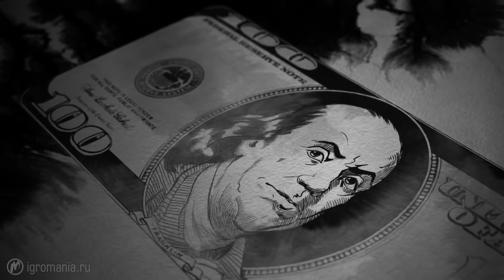E3 2016: Чего мы ждём? Часть 2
Мы продолжаем делиться нашими ожиданиями от выставки Е3 2016, которая пройдёт с четырнадцатого по шестнадцатое июня в Лос-Анджелесе. Первую часть рассказа о том, что на ней будет, ищите по ссылке на экране и в описании к видео. А мы пока продолжим.